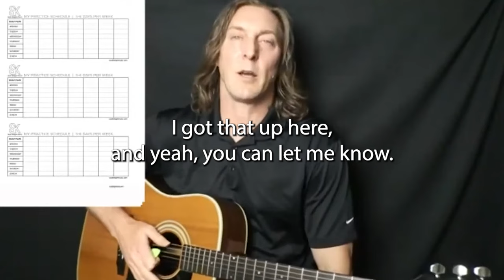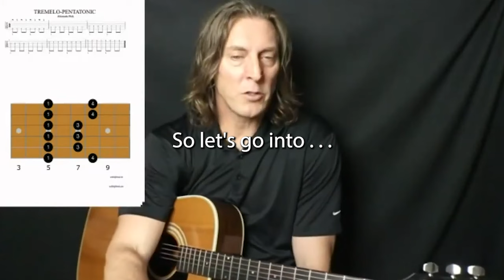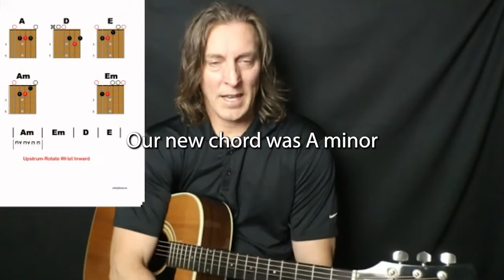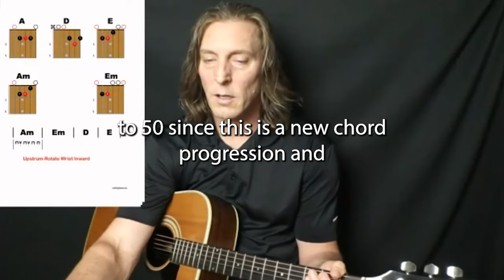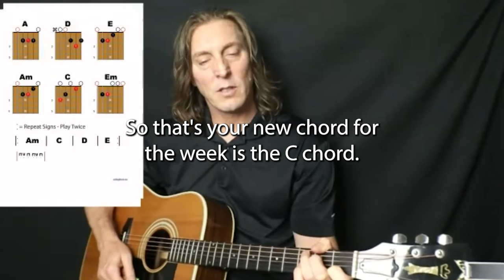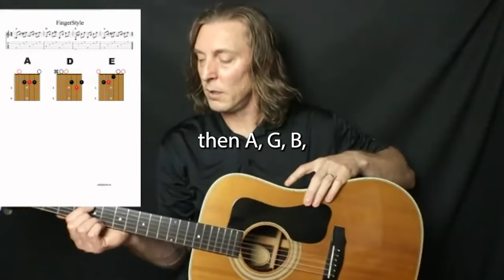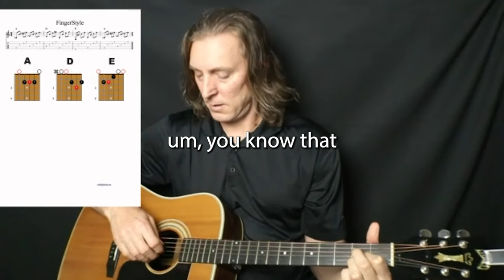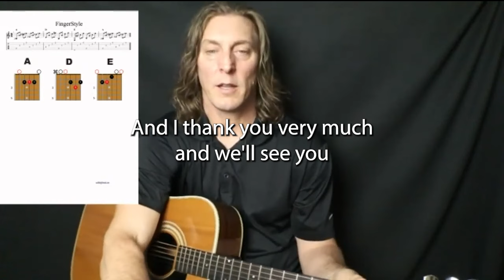Pick vs. Fingers: Unlocking New Techniques in this Guitar Bootcamp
Welcome back to Lesson 4! Time flies, doesn't it? I hope you've been diligently practicing. It's essential to maintain consistency in your practice regimen, and your feedback has been invaluable.

For those balancing work, family, and practice, I commend your dedication. Guitar practice can be tailored to fit your schedule, even if it's just a few minutes a day.

This week, we revisited our finger exercises, particularly the pentatonic pattern. Remember, starting at 80 on the metronome is ideal. Aim to increase by ten clicks weekly, but ensure you're comfortable before progressing.

A critical tip: keep your right hand on the guitar. While it might feel unnatural initially, it's crucial for maintaining accuracy and fluidity. Focus on finger placement, especially during stretches. Over time, you'll notice improvement.

We delved into "Quasichromatic," a challenging exercise that emphasizes alternate picking. It's okay if it feels challenging initially; consistency is key. The exercise helps in refining coordination between both hands.

Chords were a significant part of our lesson. We revisited the A minor chord and introduced the C chord. The transition between C and D might pose a challenge, but with practice, you'll master it.

Lastly, we ventured into fingerstyle guitar. Transitioning from a pick to fingers can be tricky, but the effort pays off. Remember to use the correct fingers (P, I, M, A) and maintain consistency in your finger movements.

A few reminders:
- Familiarize yourself with tab notation.
- Practice with a metronome to ensure timing accuracy.
- Focus on muscle memory; avoid over-relying on visual cues.

For this week, maintain a metronome setting between 40 to 50. If you're feeling confident, challenge yourself with higher tempos.

Thank you for your dedication over these lessons. keep the playing going!

Scott

Acoustic guitar basics for beginnersBeginner guitar lessonsacoustic guitarguitar lessons for beginnersg#guitar tutorial#modenrockguitartechnique